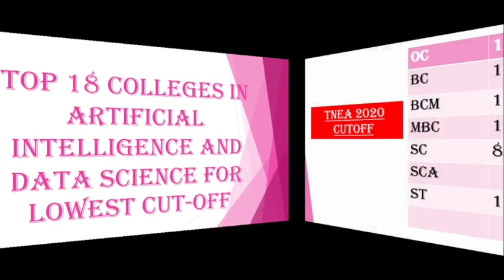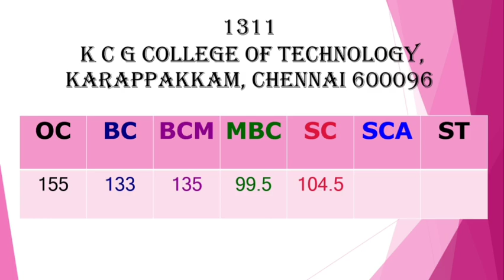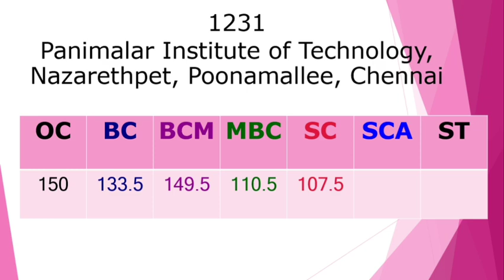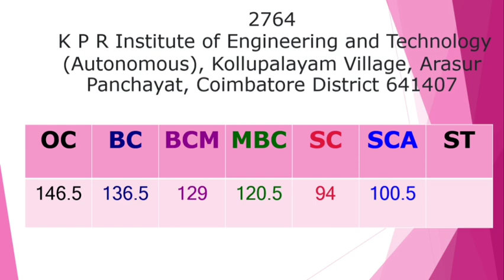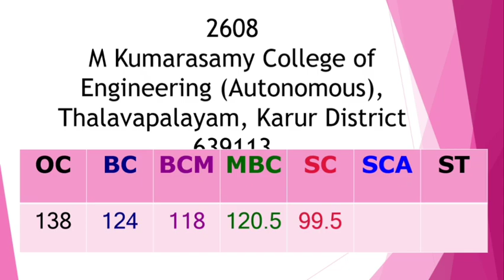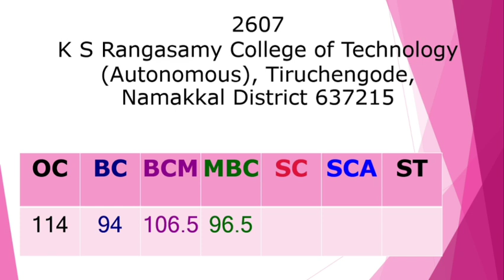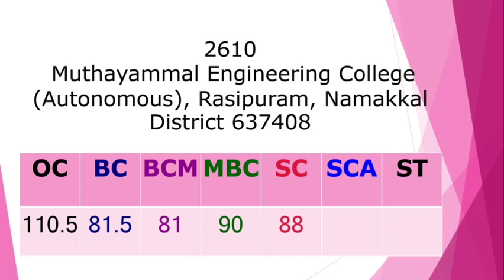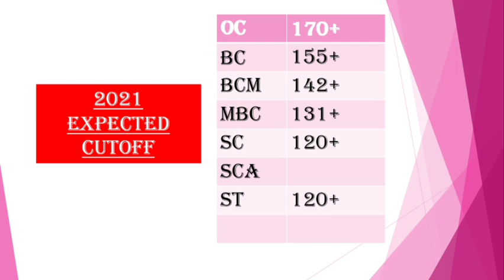Top 18 colleges in Artificial intelligence and data science for lowest cutoff